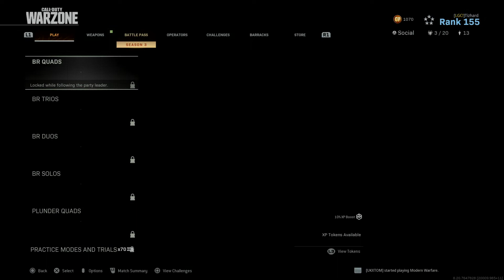Warzone trio win 18 kill game follow oldschoolgamer888 (Twitch)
Stan the man and toff at it yet again